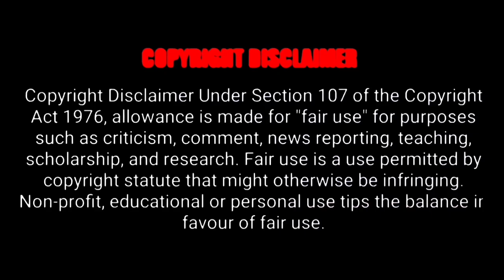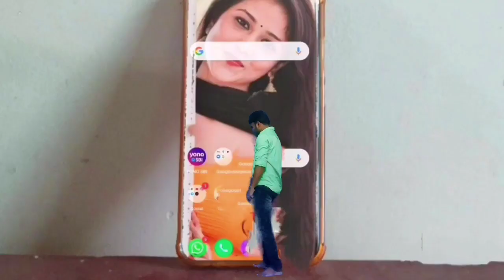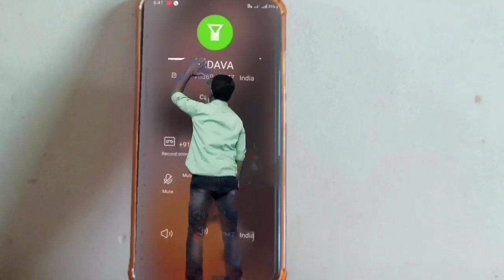Lilly Put | Latest Telugu shortfilm 2021 | Hindupur shasi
Lilly Put | Latest Telugu
shortfilm 2021 | Hindupur shasi

 share my videos friends... love u all ❤❤❤

My details Name : sasidhar Age : 25 Address : 1-1-168, palani nagar, Hindupur,banglore road,Anathapur district. Don't copyright strike to my video for using others content Full credits goes to owners not mine 🥰😍🥰😍 ●IMPORTANT ATTENTION:copyright disclaimer if there are any copyright infringement send us a e-mail to us. email: use this email for copyright, please don't use Youtube Strike ◆ None of these videos clips and images, & music were created/owned by us. ◆This video is purely fan made,if you (owners) want to remove this video, please mail to us at before doing anything we will respectfully remove it. ◆These song does not belong to me. I used them for entertainment purposes only :) ... Disclaimer : video is for educational purpose only.Copyright Disclaimer Under Section 107 of the Copyright Act 1976, allowance is made for "fair use" for purposes such as criticism, comment, news reporting, teaching, scholarship, and research. 🙏🙏🙏🙏 THANK YOU GUYS. ..